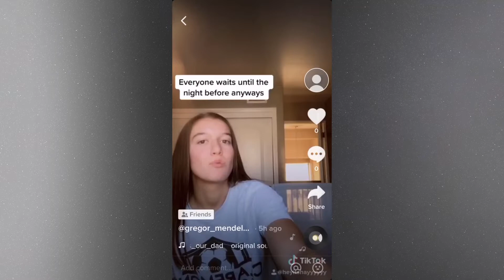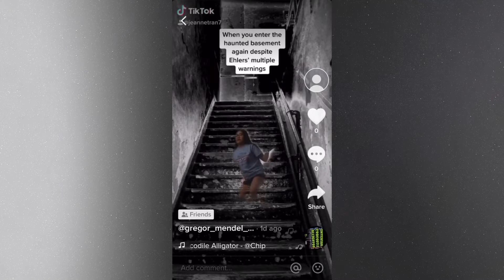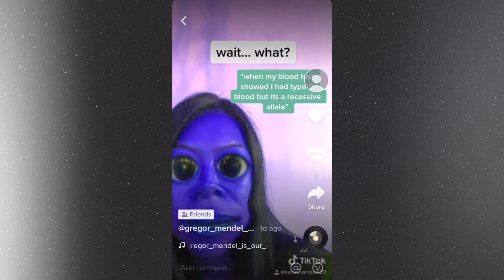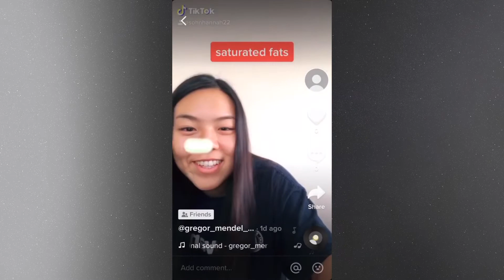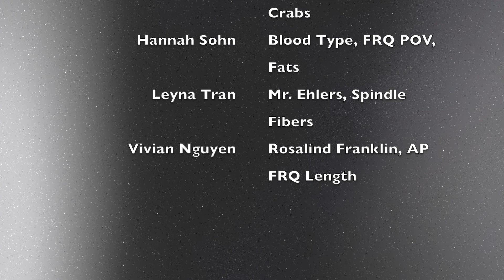AP Bio x TikTok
AP Biology Project
TikToks by: Haley Boren, Bali Hoang, Wesley Svanda, Vera Luu, Jeanne Tran, Lillian Thai, Savannah Tran, Hannah Sohn, Leyna Tran, and Vivian Nguyen